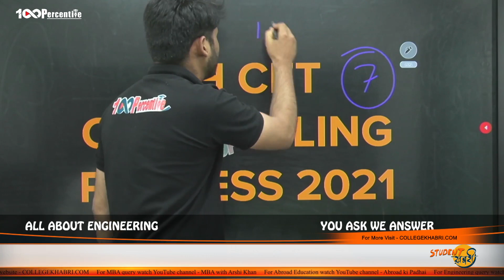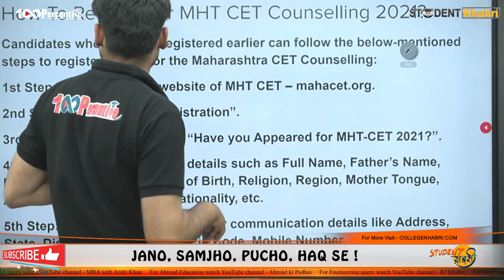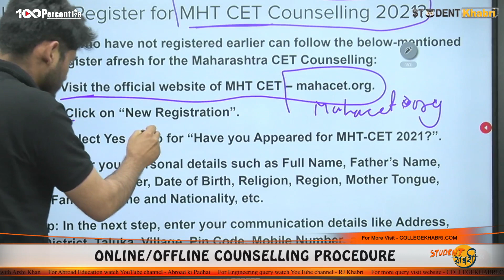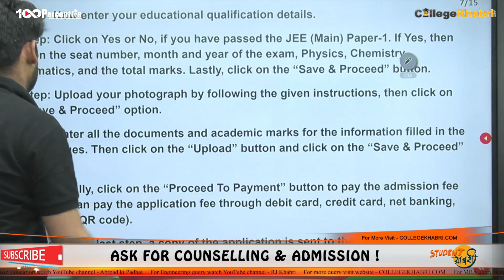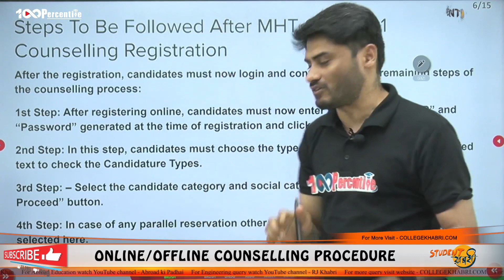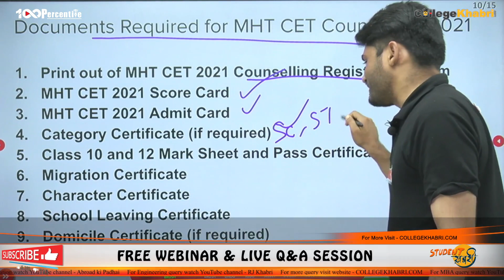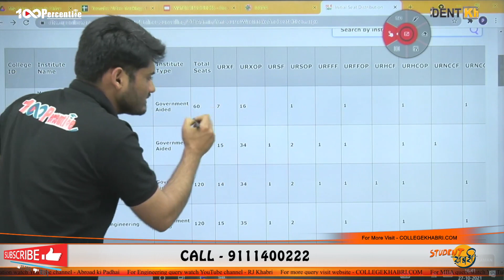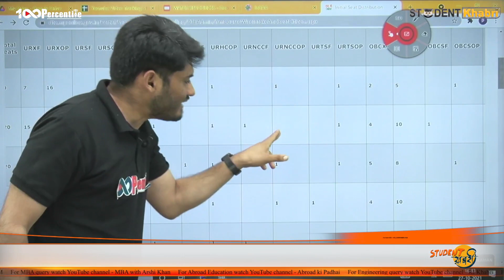MHCET Counselling Process 2021 | Registration | Documents | Choice Filling | Seat Allotment